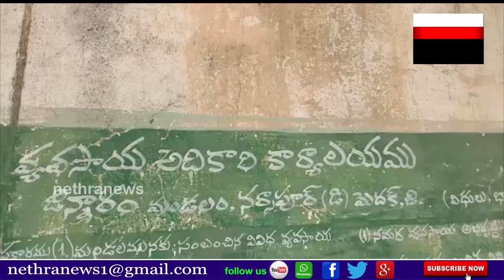రైతు బంధు సహకారం అందక రైతులు ఇబ్బందులు పడుతున్నారు || Nethra News